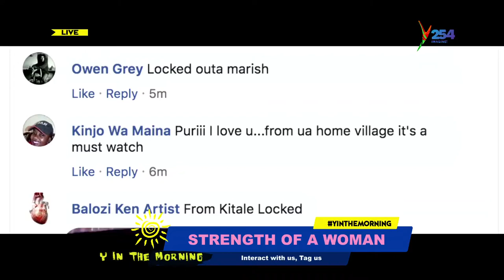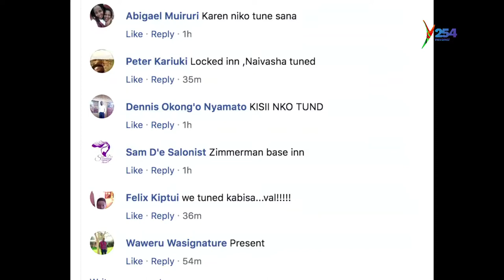At 28 Years With a PHD! Meet Doctor Purity Ngina